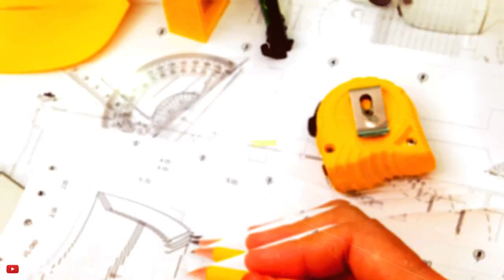Строим дом ФАХВЕРК. 1 серия. Не всё так просто. Все по уму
1 серия сериала про строительство дома по технологии фахверк.